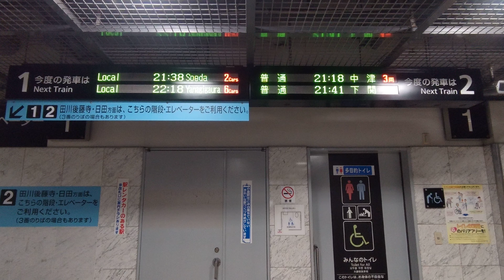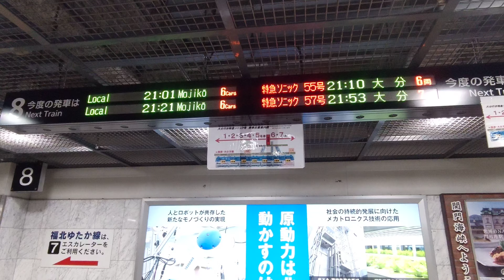福岡県北九州市の小倉駅構内